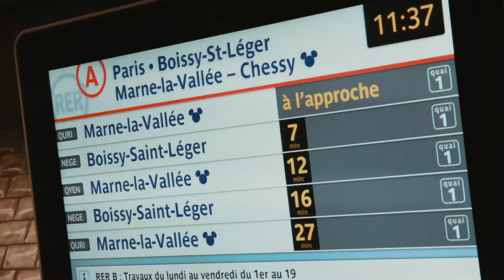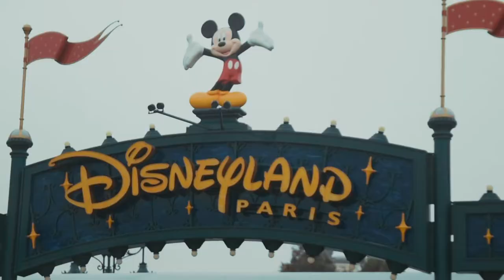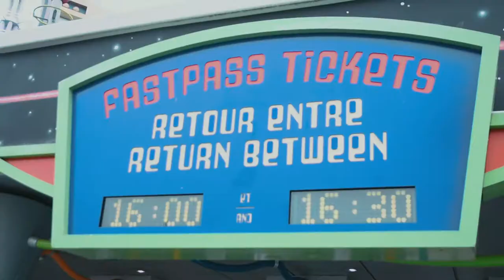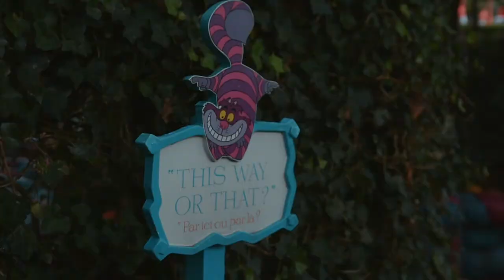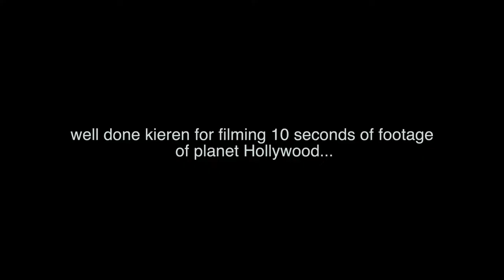A MAGICAL DAY IN DISNEYLAND | PARIS VLOG #3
THE DAY IS FINALLY HERE. to celebrate mine and Emily's anniversary we went to disneyland paris. the whole day was filled with magic and fun. from getting lost in the morning, to getting emotional at the fireworks. the day was a rollercoaster.

SOCIALS!